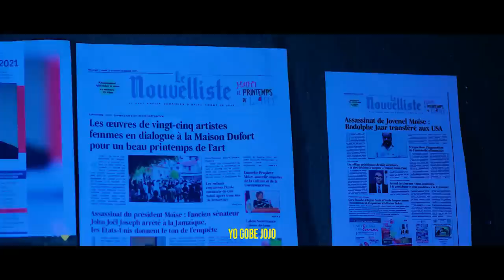Nan renmen pouvwa gade sak rivew, tout moun te gentan wè sa ap rivew/Fouco